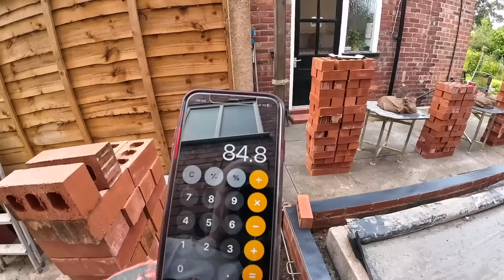CONCRETE FLOOR SLAB WITH A TWIST!? AND WE FORGOT OUR WELLIES PT 4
WE ARE BACK AT THE SMALL EXTENSION ON CONCRETE DAY.
   WE FINISH THE SLAB PREP AND THE CONCRETE COMPANY BARROW THE CONCRETE IN FOR US.
    THIS SLAB IS A FIRST FOR US AS IT WILL BE SCREEDED AT A LATER DATE.
    ONCE THE SLAB IS DOWN WE WACK OUT A LOAD OF FACE BRICK AND CHUCK A MIX IN. WE THEN GET THE REST OF THE DAY IN USING UP THE MIX...ENJOY